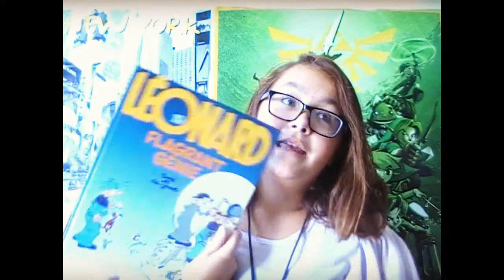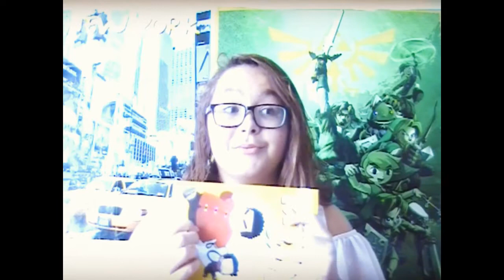LA LECTURE ET MOI- Chess296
Salut l'ami !

Aujourd'hui je te parle 'une de mes passion: la lecture. Je te présente mes livres préférés et j'espère que ça t'as plu, je te ferais surement un round2 sur le sujet car je n'ai fait qu'effleurer une infime partie de ce qu'est la lecture.

Love ya !